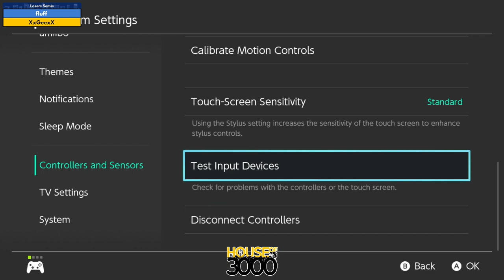Xenosaga 51 Redemption Losers Semis fluff vs XxGeexX